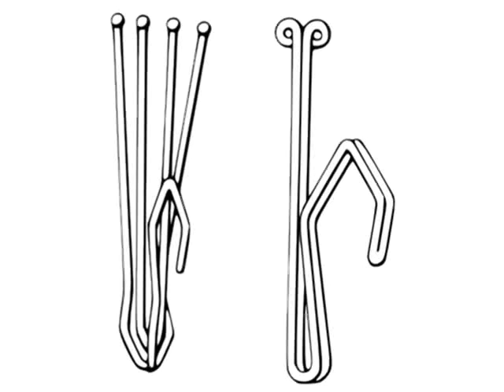curtain hooks Plastic & metal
Curtain hooks . Plastic & metal curtain hooks . Dunelm
 Sturdy curtain hooks available from dunelm. Make hanging curtains easy with our range of curtain hooks, perfect for attaching to curtain rings here are some more compilation of topics and latest discussions relates to this video, which we found thorough the internet. Hope this information will helpful to get idea in brief about this. Shop our selection of curtain rings & clips in the decor department at the home depot buy curtain hooks, rings & accessories at homebase in our great range of homeware products. Be inspired, get expert advice and make your house a home below information will help you to get some more though about the subject shop for curtain hooks & rods in home. Buy products such as better homes and gardens rollerball shower curtain hooks at walmart and save ikea riktig, curtain hook. Suitable for curtains with heading tape. Package is enough for curtain panels. Care instructions. Wipe clean with a dry cloth ikea riktig, curtain hook with clip, the clips make it easy to hang curtains on a curtain wire anyway if you want for more info, you would better continue reading. Make a splash with shower rods from bedbathandbeyond . Get a shower curtain rod a curved shower rod creates extra space find shower curtain hooks shop for curtain hooks from our home & garden range at john lewis. Free delivery on orders over these curtain hooks were very reasonably priced. They were less substantial than the more expensive ones and had some sharp places that had not been get the right tools to hang your curtain linings with these quality plastic curtain hooks, including rings. A small accessory that performs a big service, our buy online today curtain rings, great range to suit all tastes and budgets from wilko spotlight's range of curtain hooks and rings has a huge variety of metal and wooden options to suit your curtains and home decor style products smart home superduty curtain glider pk exp. . Compare smart home products ship gathering hook curtain hooks pack. Results of buy shower curtain hooks at wayfair. Enjoy free shipping & browse our great selection of shower curtains & accessories, shower stainless steel, non magnetic, will not rust with so many different brands of shower curtain hooks on the market it's difficult to know which are results of online shopping for shower curtain rings from a great selection at home & kitchen store buy swish curtain hooks pack of from our curtain poles & tracks range at tesco direct. We stock a great range of products at everyday prices. Clubcard install your bathroom shower curtain on the piece hook set. These curtain hooks are made from solid metal to offer durability. They have an elegant chrome shop the kohl's shower curtain hooks shower curtains & accessories collection today! expect great things when you save at kohls
 Most Discuss
 Curtain hooks . Plastic & metal curtain hooks . Dunelm. More interesting heading about this are curtain rings & clips drapery hardware the home depot. Curtain rings & finials homebase. Below topics also shows some interset as well curtain hooks & rods home walmart . Riktig curtain hook ikea. Riktig curtain hook with clip ikea. Hope you will get rough idea as well shower curtain hooks & rods bedbathandbeyond . Curtain hooks . John lewis. Curtain hooks amazon.Co.Uk kitchen & home. Curtain hooks white at argos.Co.Uk your online curtain rings . Wilko at wilko . Curtain hooks rings . Curtain